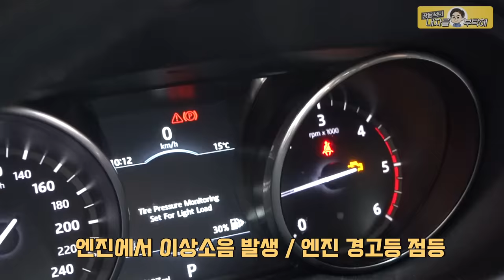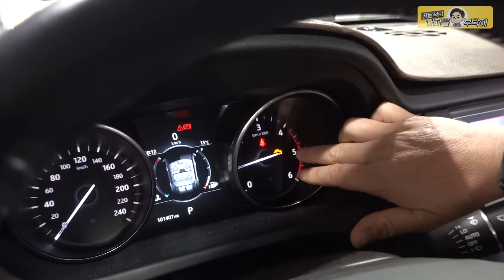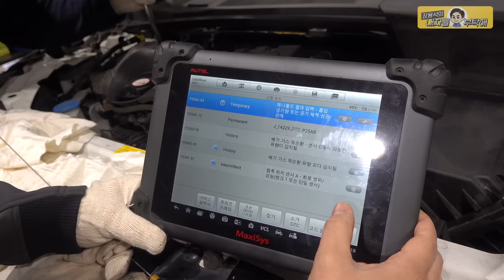"딱딱딱..엔진고장일까요?!🙄" 천만원이상 말아먹을..💰랜드로버 디스커버리 스포츠 인제니움 디젤 수입차수리 LAND ROVER Discovery sport Engine noise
안도하며 수리를 마쳤지만,
잘 타시려면 꾸준한 관리가 필요합니다.
항상 안전운행 하세요.(더보기를 눌러주세요)

1번 하남점 (카닥터모터스) 경기 하남시 샘재로 107-1
2번 남양주점    경기 남양주시 오남읍 양지로 77 가동 101호
3번 광주점   광주 북구 연양로95번길 9 1층
4번 부산점   부산광역시 기장군 정관읍 예림1로 6
5번 동탄신도시점   경기도 화성시 효행로 1156번길 9 (병점동)